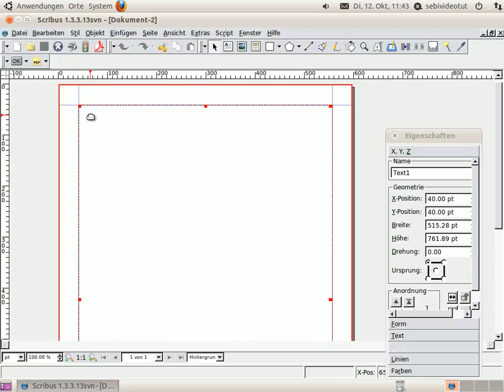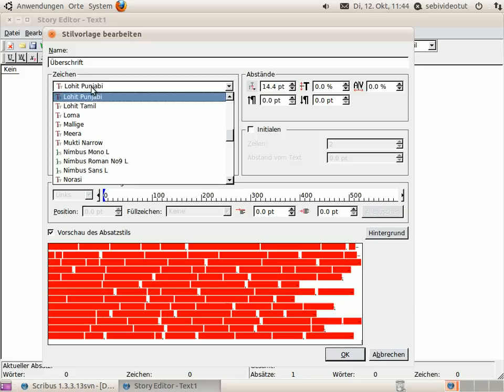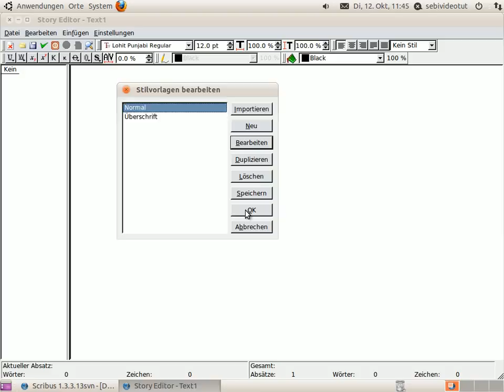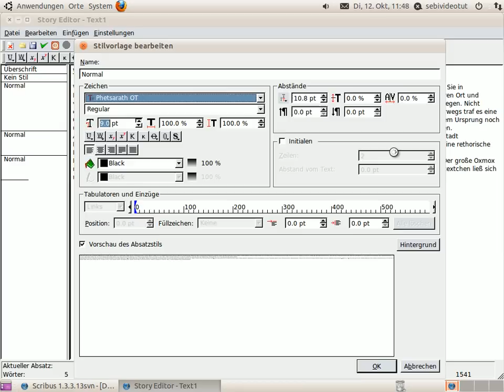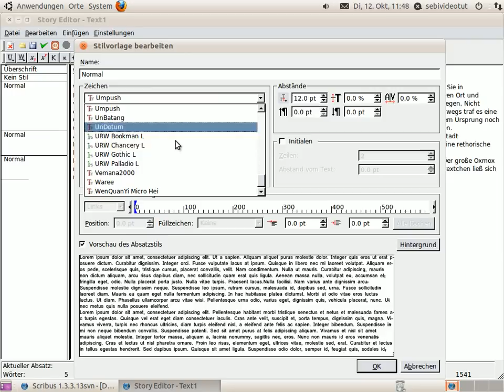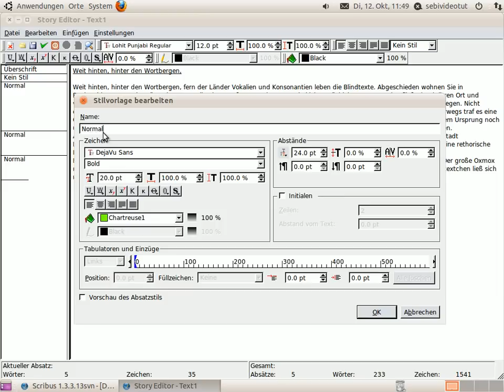Absatzstile in Scribus